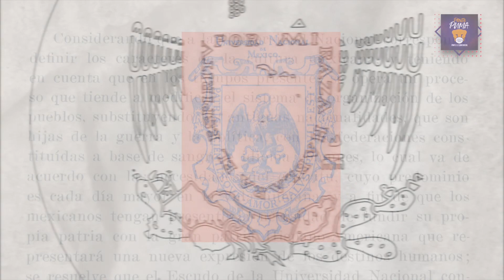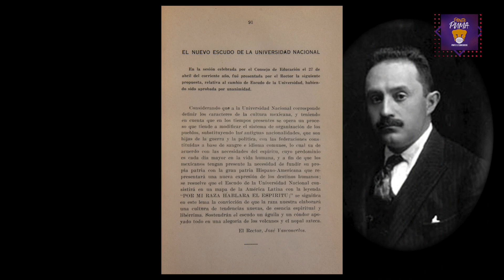Centenario del Escudo y el Lema de la Universidad Nacional Autónoma de México